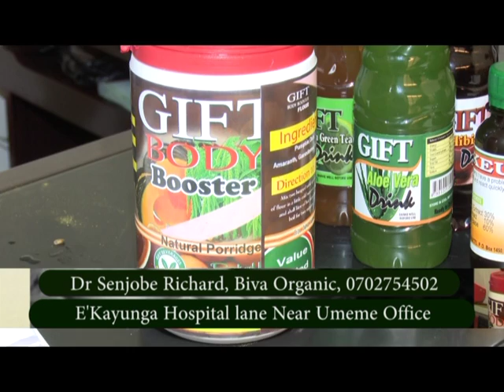BIVA ORGANIC GREEN SUGAR